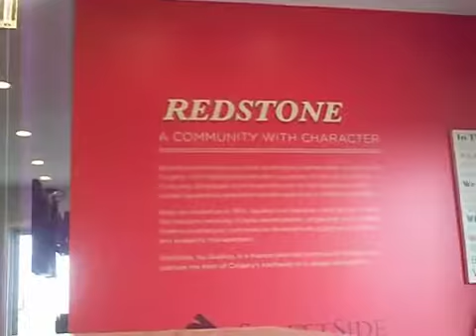JHeartK: Tips for financial Success!! | May 18 2013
Okay we were being silly but there were some tips in the video that have helped us to reach our goals.